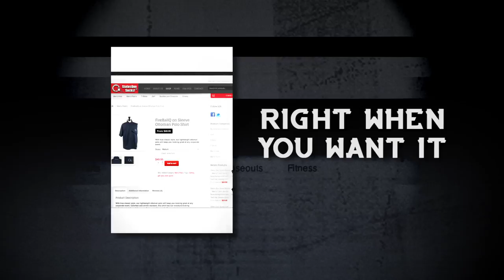StatusQuoSucks! Stinger Video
This is a quick stinger video to get the word out about StatusQuoSucks!

Please visit StatusQuoSucks.com for more info about the video, products, and SQS!